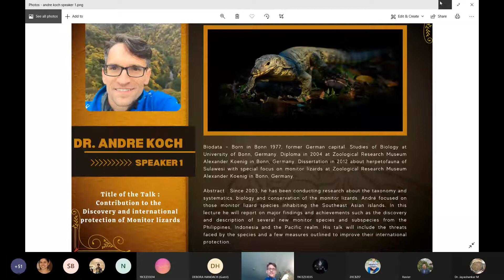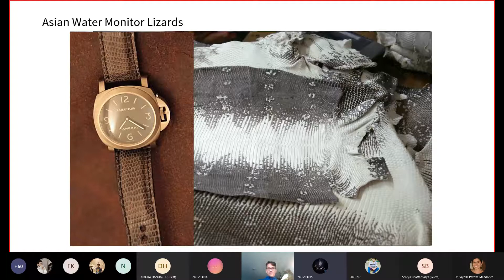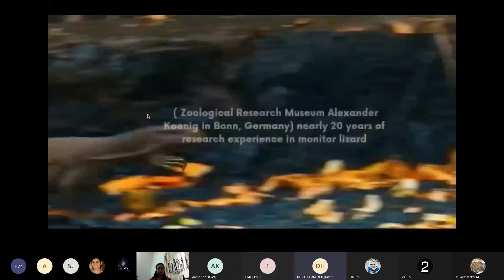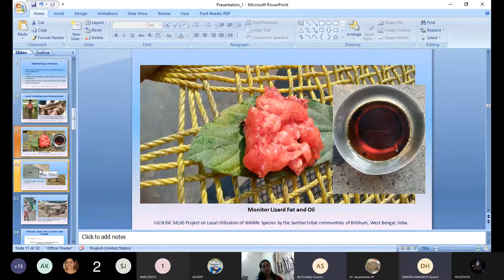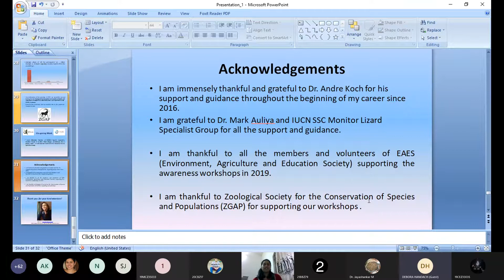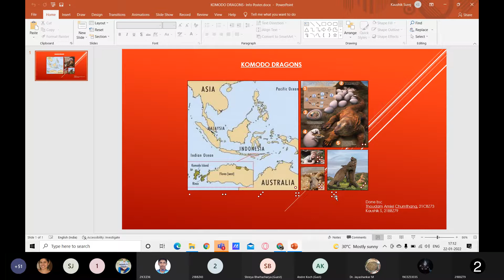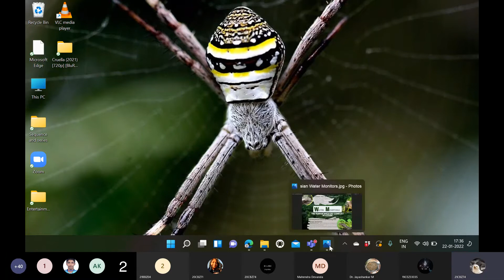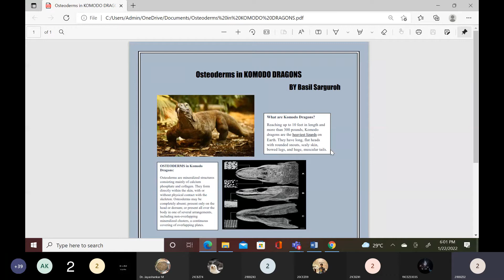International Webinar on Varanids | 22-01-2022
NSA Proudly presents our first International talk titled "International Webinar on Varanids".
Plenary Speakers
1. Dr. Andre Koch
2. Shreya Bhattacharya
followed by student's presentations on varanids.
Enjoy the info talk and do comment down your views!